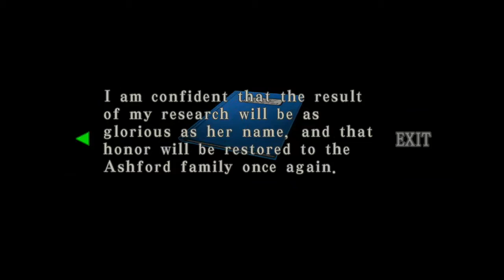Resident Evil Code Veronica | Part 13 | Steve likes Claire